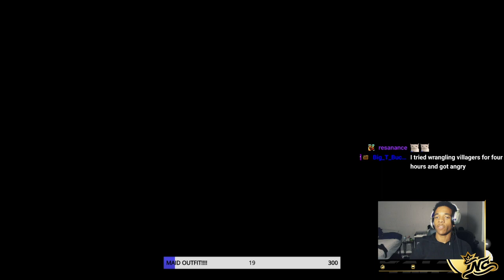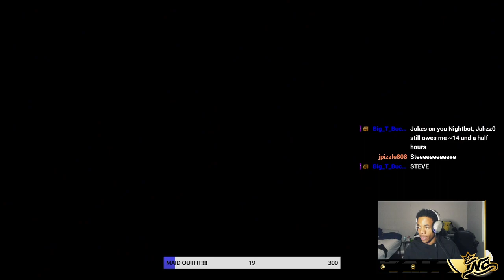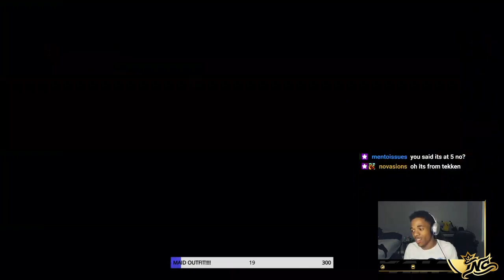Jahzz0 (Ken, Ryu) SmashPros Ladder Stream | 31 Oct '23